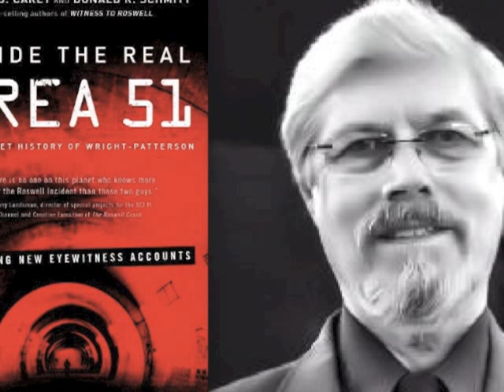Interview with Tom Carey, 'Inside the Real Area 51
UFO News Roundup, then an interview with co-author Tom Carey about the recent release of the book, 'Inside the Real Area 51' the secret history of Wright Patterson Air Force Base. Check out: roswellinvestigator.com